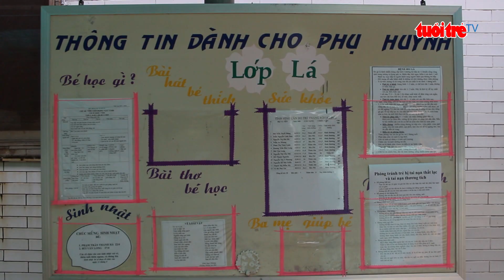Mái ấm cho con em công nhân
✅ Trong khi vụ việc bảo hành trẻ em ở một số trường mầm vẫn xảy ra khiến phụ huynh lo lắng thì ở Bình Dương, người lao động đang làm việc tại nhiều công ty vừa đỡ một phần chi phí, vừa an tâm khi gửi con em vào trường mầm non - mái ấm do chính doanh nghiệp nơi mình làm việc -  mở ra. Mô hình này đang được sự ủng hộ, hỗ trợ tối đa của ngành giáo dục địa phương